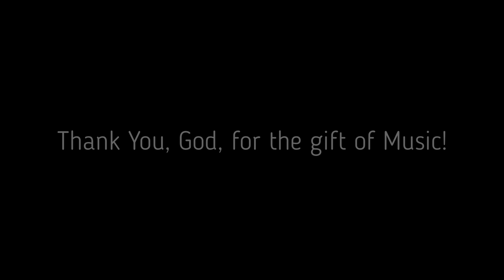The Endo Duo in a Farewell Piano Recital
PROGRAM
J.S. BACH Little Prelude in c minor
J.S. BACH Little Prelude in F Major
J.S. BACH Gigue (from Partita in B-flat Major)
L.V. BEETHOVEN Sonata in G Major, op. 49, no. 2: I. Allegro
ISSEI ENDO

J.S. BACH Invention no. 1 in C Major
J.S. BACH Invention no. 8 in F Major
C.P.E. BACH Solfegietto
F.J. HAYDN Sonata in C Major, Hob. XVI/35: I. Allegro con brio
HANNA ENDO

D. KABALEVSKY A Short Story
D. KABALEVSKY The Clown
D. KABALEVSKY Etude in a minor
A. KHATCHATURIAN Sabre Dance
ISSEI ENDO

L.V. BEETHOVEN Fur Elise
F. CHOPIN Waltz in a minor
Y. NAKADA Song of Twilight
O. PINTO Run, Run
HANNA ENDO

E. ELGAR (arr. Gern Stover) Salut d'amour
L. ANDERSON (arr. Mary Sallee) The Syncopated Clock
ISSEI ENDO, primo
HANNA ENDO, secondo